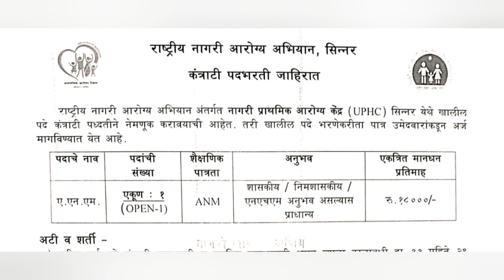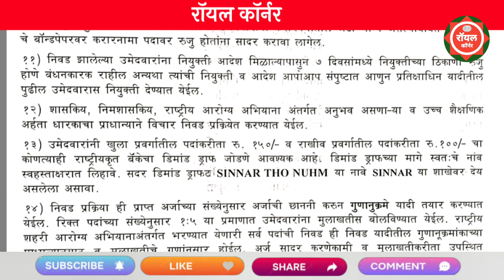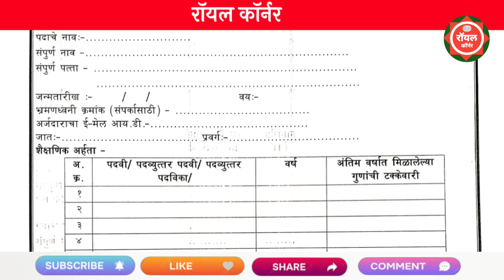जिल्हा परिषद मध्ये विविध पदांची भरती 2024 | ZP Recruitment 2024 | Jilha Prishad Bharti 2024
💠 विडिओ मध्ये सांगितलेल्या लिंक 💠

NUHN sinnar recruitment 2024
maharashtra zp bharti 2024
jilha parishad bharti nashik
zp bharti dharashiv
2023 nashik jilha parishad bharti
zp bharti 2024 latest update
zp bharti latest update 2024
zp bharti 2024 advertisement
zp shikshan vistar adhikari
Nashik
zp bharti

wrd result 2024
adivasi vikas vibhag bharti 2023
Nashik job vacancy 2024
bombay high court peon result 2024
combine 2024 advertisement
combine 2024 form date

majhi naukri
mpsc combine 2024 notification
wrd result update 2024
zp bharti
zp result 2023
zp result 2024

gramsevak exam update
how to make chair in minecraft
job guru
karagruh vibhag bharti 2024
mahavitaran junior assistant accountant date
Ssc navy recruitment 2024
vanrakshak vacancy 2024
Zp arogya sevak exam date 2023

majhi naukri
ashram school recruitment 2024
crush india movement
job vacancy 2024
krushi bharti 2024
marathi song

htp sprayer pump price in india
vanrakshak bharti 2024 new update toda